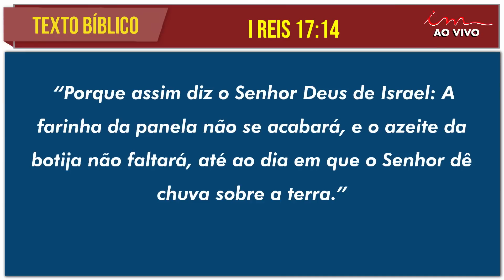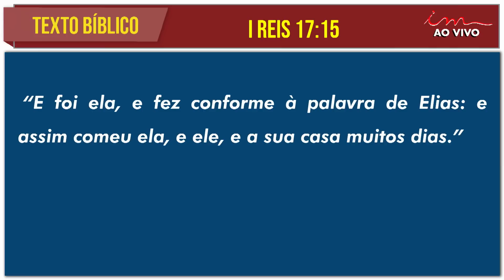14/07/2023 - [PÓS MADRUGADA] - Igreja Cristã Maranata - I REIS 17 : 14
PÓS Madrugada Igreja Cristã Maranata, transmitido no dia 14 de Julho de 2023 - SEXTA